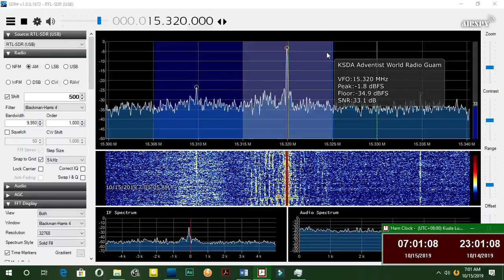KSDA Adventist World Radio in Vietnamese at 15320KHz 2300UTC 15 10 2019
Tx Site: 🇬🇺Agat with 100KW